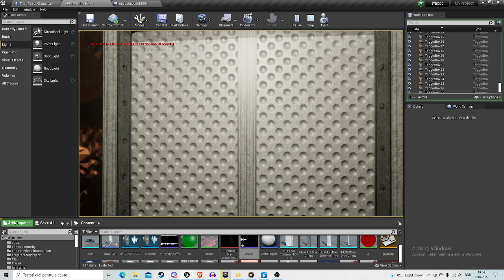Outlast Mobile Test